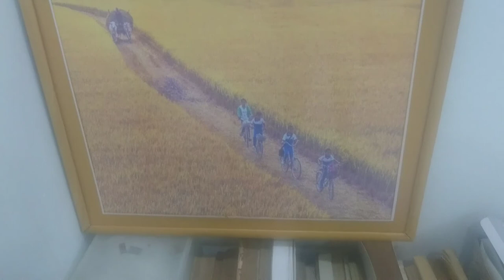Khám phá Thác Hòa Bình Trên Sông Ray Đẹp Như Tranh Vẽ. Giữa Đồng Nai và Bà Rịa. Tôi Yêu Việt Nam